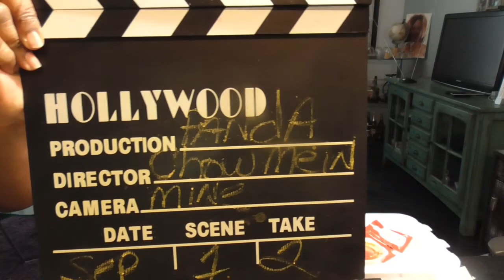Panda Express..Come take a seat at my table.